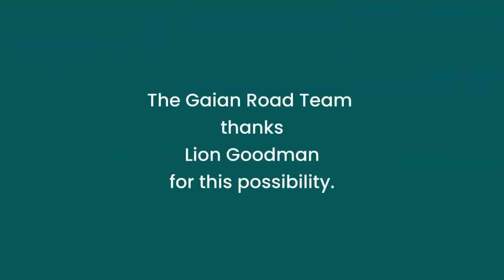Lion Goodman - Initiation as a Part of Moving To Next Culture - PART 1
This is part one of two of this remarkable conversation between two inspired and inspiring thought leaders in the areas of generating truly new possibilities at both the individual and community level.

While many elements are mentioned, none more than the inclusion of a process of initiation into authentic adulthood for members of a community.

This extraordinary conversation is excerpted and included in a number of our online learning series in our programs in Living Resilience / Deep Academy. I recommend taking your time in viewing this two part interview. There are many gold nuggets for those who are in search of direction in forming Next-Culture community.

(A full detail about Living Resilience / Deep Academy programs can be found below in these show notes)

Clinton Callahan's organization can be found in many sites.

*** You can also find a number of interviews here in The Poetry of Predicament, that include Clinton Callahan and other members of his trainer team.

Read below a listing of many more of our programs...

Including, our upcoming five-week introductory program,
Dancing at the Edge: Transformative Resilience facing our very human Predicament.

You are warmly invited to find nourishing support and resources in any and all of our programs...

Living Resilience / Deep Academy: Offering transformative support and resources to people bravely facing the human-caused Collapse of Earth and Human Systems…

* Safe Circle Support Groups
* Transformational Resilience Coaching for Individuals and Groups

Deep Academy

- Online Learning Series:

Start with our two-part Introductory Series: Living in Two Worlds and, Resilience.

Podcast: The Poetry of Predicament (YouTube channel)

Deep Academy Online Learning

Safe Circle Support